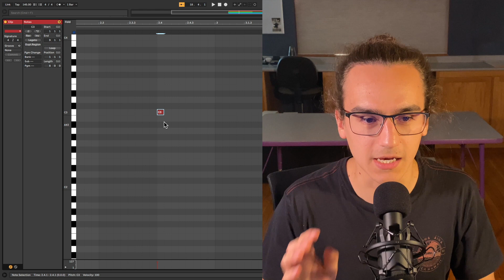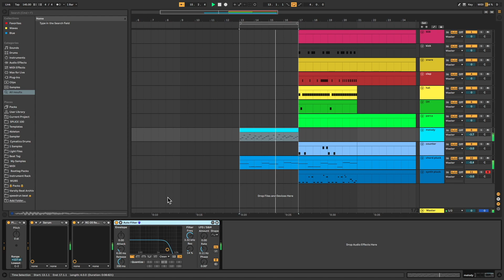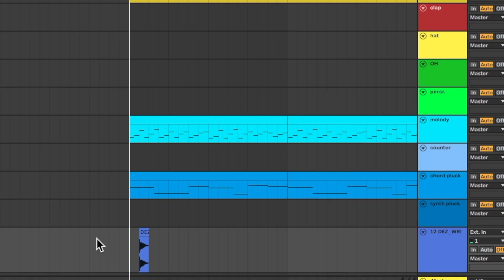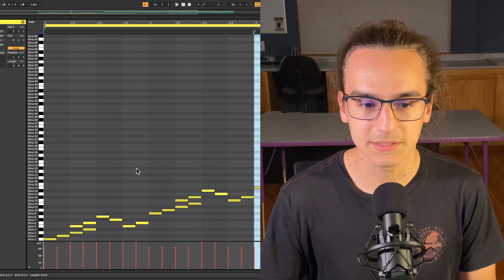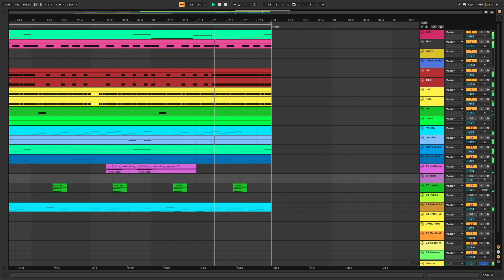How to ACTUALLY get better at music production | making a hyperpop beat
Here are 5 music production tips on how to improve your tracks! I also sit down show how to make hyperpop beats.

► FREE SAMPLES
1 Free Month of Splice Sounds:

0:00 - intro
0:22 - 1. pay attention to retention
1:30 - 2. constantly compare your music
2:16 - 3. limit complexity
2:52 - 4. focus on improvement, not promotion
3:31 - 5. find your style
5:16 - making a beat
8:36 - final beat

how 💁❓ to actually 😤😳 get 🌾🍞 better 👍 at 👀 music 🎷 production

Pay attention to retention - If you want to make money from music, you have to play a balancing game of commercial appeal and artistic expression. You want to keep the listener engaged with your song, not getting bored with it. Make sure that every second of your song is worthwhile and will leave the listener with a good experience. This could be adding subtle instruments, altering the tone of an instrument, cutting to silence, etc.

Constantly compare your music - A solid way of improving your music is finding similar songs and analyzing why they work. Use them as reference tracks when you're making music. Good things to compare are mix, song structure, and instrumentation.

Limit complexity - Something that you may find when listening to good reference tracks is they aren't always all that complicated. Simplicity works for a reason—a song that's easier to follow is more likely to stick with someone. If something isn't sitting right, focus on making the one element as good as possible rather than adding in more and more elements to compensate or cover up.

Focus on improvement, not promotion - This may be considered a hot take and here's why: There are people who believe that you should be spending your time promoting your music, putting together month-long promo campaigns and schedule your releases several months in advance. I'll try explaining why I think this isn't always a good thing. Without listening to your music, there's no way I can know if it's good enough to start promo, as in it's good enough that some people will actually care about it. A good test for this is if strangers on the internet will care about it. When strangers on the internet are liking your music out of no social obligation to you, that's a good sign. If your music isn't good enough that other people care about it, then pushing it out in a promo campaign will either have no effect or a negative effect on your brand. You could very well end up in a place where you have spent your time in an inefficient manner, trying to grow when you don't have a foundation.

Find your style - Make the product that you wish existed. That way you won't have to imagine yourself in the consumer's position in order to understand it. Let your honest, unfiltered, guilty pleasure preferences be your guide. You will stay inspired by making the music you like every day. Don't try to change styles every time a new popular song comes out and stay true to what you love to make — it's easier to make music that way.

I hope these tips were helpful! Let me know if you would like another video like this!

► SETUP
🖥 Software: Ableton Live
🎹 Main Synthesizer: Serum by Xfer
🎸 Guitar: Fender Stratocaster
🎤 Mic: Shure SM57